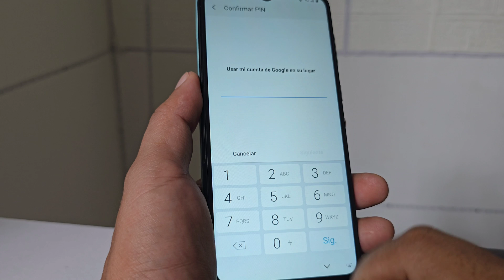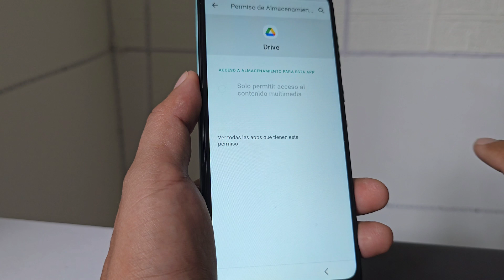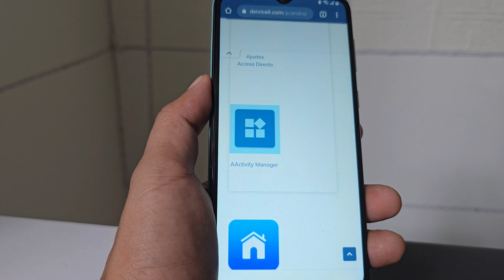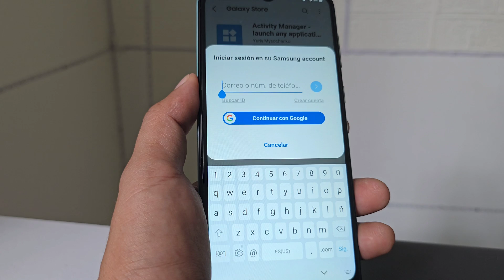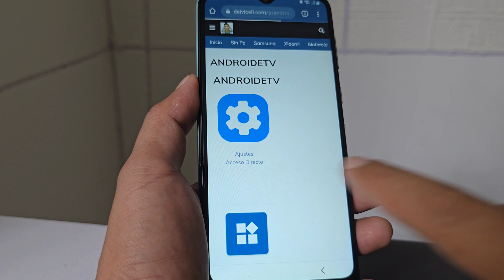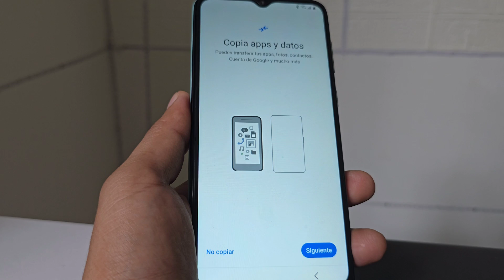SIN PC - Eliminar cuenta Google samsung a03 core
Sin pc android 13 - Eliminar cuenta Google samsung a03 core - android 13,
eliminar cuenta google samsung a03 core sin pc,
frp eliminar cuenta google samsung a03 core sin pc,
frp samsung a03 core with pc,
galaxy a03 core frp bypass 2024,
samsung a03 core frp pc,
frp samsung galaxy a03 core,
remove frp samsung a03 core,
a03 core frp pc,
frp samsung a032m android 11,
samsung a03 core frp bypass no talkback,
quitar cuenta google a03 core con pc